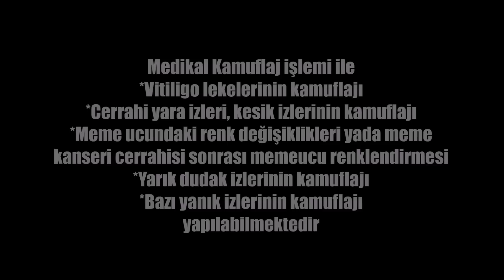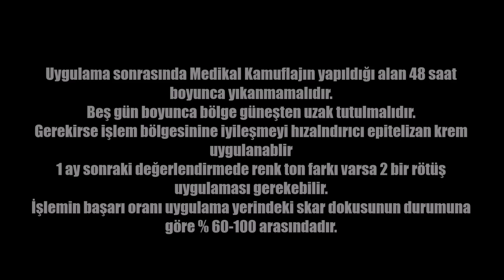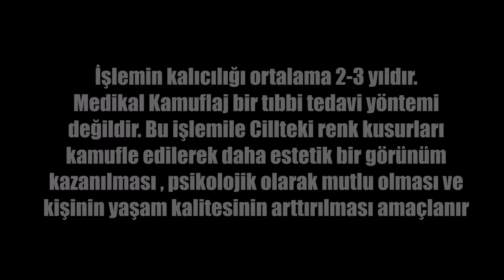Yara izlerinden kurtulmak mümkün mü?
Yara izleri, vitiligo lekeleri, meme ucu renk bozuklukları, meme ucu asimetrileri cerrahi olmadan da düzeltilebilmektedir. Medikal Kamuflaj Yöntemi ile ciltteki yaranın durumuna göre % 60-100 oranında kalıcı başarılı sonuçlar alınmaktadır. Bu işlemde özel cihazlar yardımı ile uygulama alanındaki renge çok yakın özel karışım pigment boyalar, ciltte istenilen seviyelere gönderilerek, ciltteki lekelerin kamuflajı sağlanmaktadır. İşlem hakkında detaylı bilgi için lütfen videomuzu seyrediniz.
 Bu uygulamada karın germe izi medikal kamuflajı  , Hyasminbeauty'de Uzm.Eğt.Est Hümeyra Yasmin tarafından yapılmıştır.
 Hyasminbeauty
 Atalar Mahallesi Sultan Sokak No 21 Kat 2 Daire 2-3 Kartal / İstanbul

Beaster